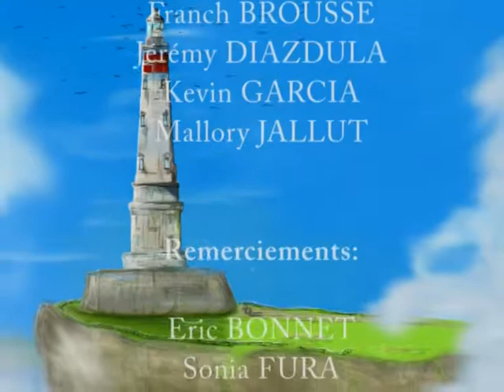Projet Rapace, par Creajeux